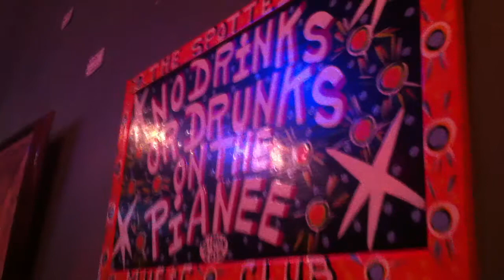Meschiya Lake and the Little Big Horns